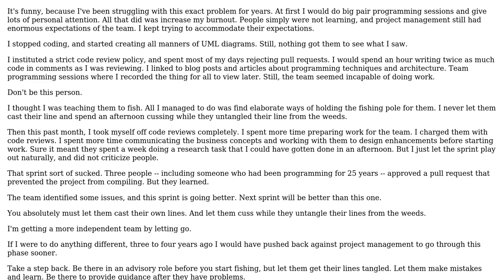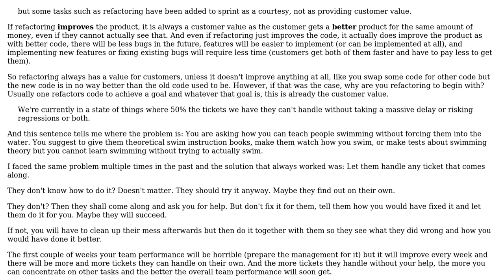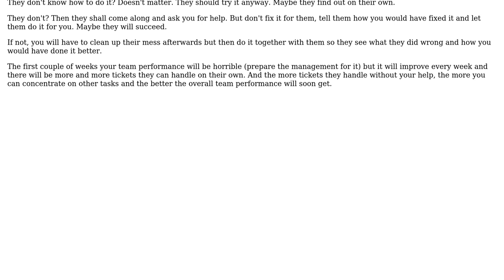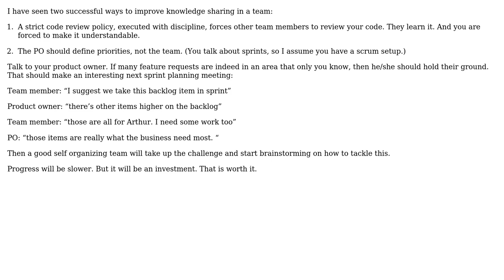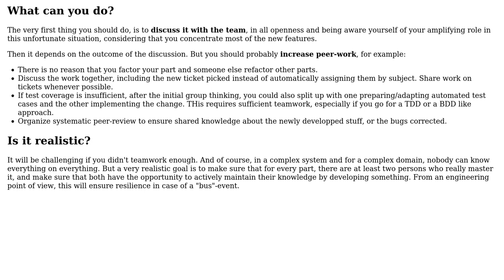How to improve the "truck factor" in my development team? (5 Solutions!!)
How to improve the "truck factor" in my development team?

With thanks & praise to God, and with thanks to the many people who have made this project possible! | Content (except music & images) licensed under CC BY-SA | Music | Images & others | With thanks to user Mecki user Kris Van Bael user Greg Burghardt user Christophe user candied_orange user Arthur Hv and the Stack Exchange Network Trademarks are property of their respective owners. You are responsible for your own actions.